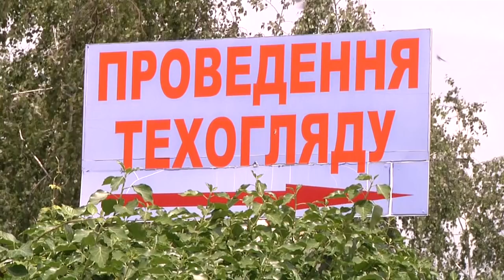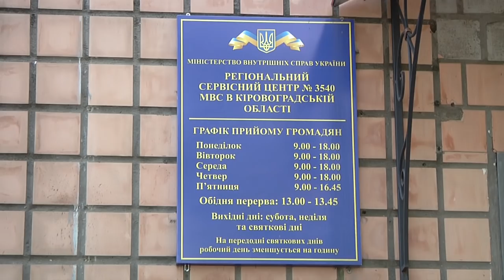В обласному центрі діє лише одна станція, що має право робити діагностику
У Кропивницькому може зупинитися громадський і комунальний транспорт, а також таксі. Автомобілі не змогли вчасно пройти техогляд, а за це світять штрафи чи навіть конфіскація транспорту. В обласному центрі діє лише одна станція, що має право робити діагностику. Інші десять по всій області вже півроку як призупинили діяльність.